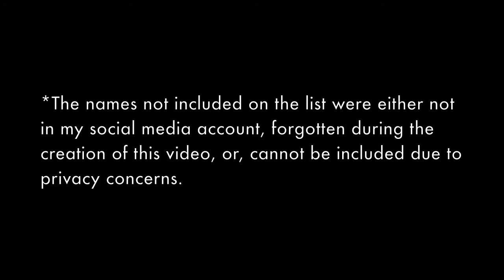Tomang Panahon part 2 of 2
This is a souvenir video from our in-house gig held last 10/31/15. This video was made solely for fun/ private use.